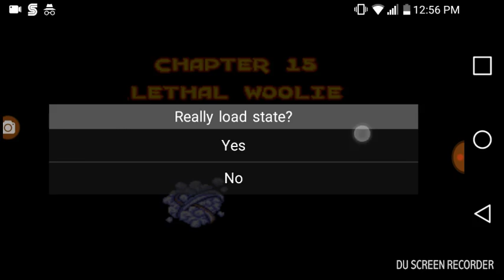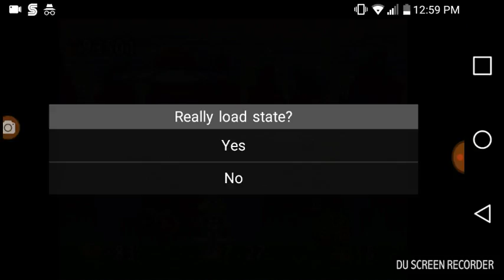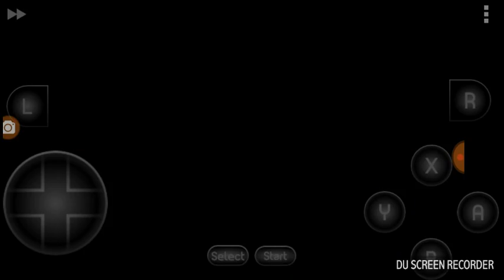Racing Plays - Bubsy: Claws Encounters of the Furred Kind Part 5.2 (That's it. I'm outta here.)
I'm almost done with this awful ass game. Thank goodness the next stage is only one level.
The stage boss drove me mad. Hell, not only do you have 2 UFOs on you, if that wasn't enough, NOW YOU HAVE A F*CK TON OF ENEMIES THAT TRY TO KILL YOU ON SCREEN AS WELL! IMO, it should've just been one UFO with more hit points or something. And after the UFOs are gone, you think the game auto kills any enemies left on screen, right? Nope. You have to kill them all manually. If you get touched by them even once, you have to start over. Screw this game.